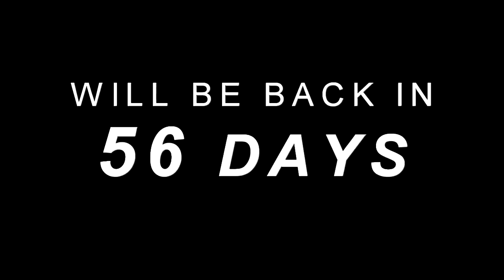TechNovate - IIIT Naya Raipur | Teaser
TechNovate, is the one and only techno-cultural festival of IIIT-Naya Raipur supposed to be the biggest festival of the Central India. Holding a wide scope of topics and it's applications in its area, TechNovate covers almost everything that a technical institute boasts about. From coding to designing, including the talks of renowned speakers and the entertaining sessions and Celeb Nights along with plethora of Informal Events like Dance Competitions and much more, TechNovate is going to be a delight for the participants and the spectators. Being the first techno-cultural festival of IIIT-NR, TechNovate, is now all set to mark it's debut in 2k17. Come, be a part of what we see as a future of this generation.

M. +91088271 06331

For Instant Updates Join Our Official Social Media Handles

International Institute of Information Technology, Naya Raipur or Dr. Shyama Prasad Mukherjee International Institute of Information Technology, Naya Raipur is an autonomous institute of higher education in Naya Raipur, Chhattisgarh, India.